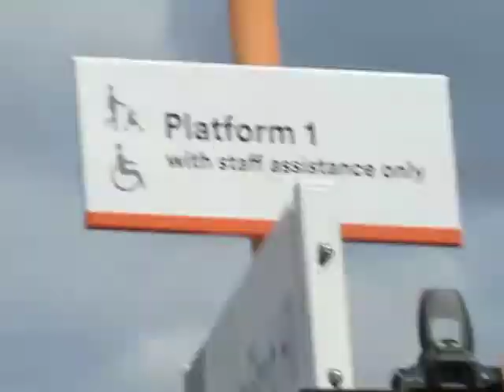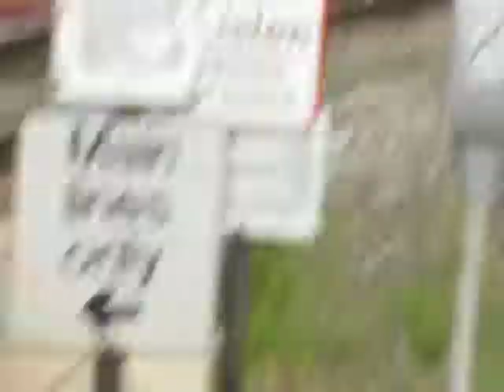60103 Flying Scotsman on The Cotswolds Venturer Departure Worcester SH for Worcester Sdgs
LNER A3 no 60103 Flying Scotsman was doing steam tour from London Paddington to Worcester Shrub Hill on Saturday 12th June 2021. And this one was first Cotswolds Venturer for 2021. Also to today Locations was Reading as it was on route to Worcester Shrub Hill. And it was heading back to London Paddington. And other Location was Worcester Shrub Hill. So it was great to see LNER A3 no 60103 Flying Scotsman on The Railway Touring Company on that day. And now loco was off to be Services for return journey back to London Paddington via Golden Valley Line.